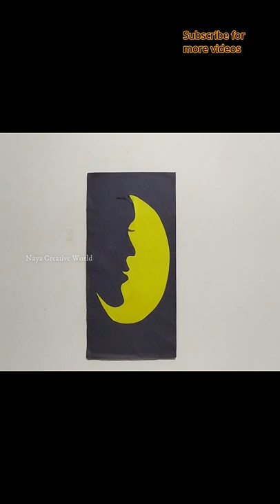3D Paper Art / Recycle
How to make 3D Art using Papers

Things needed :
Cardboard
Color paper
Glue
Scissors